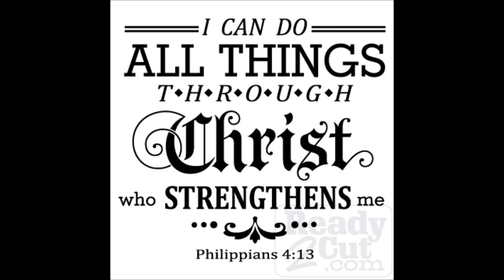FINANCIAL EMPOWERMENT: Getting Things Done - Peter J. Daniels (Audio)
Financial Empowerment. Getting Things Done by Peter J. Daniel 2013.  Series 2